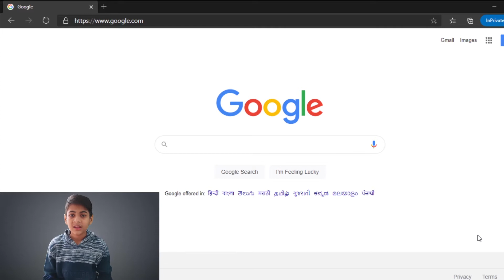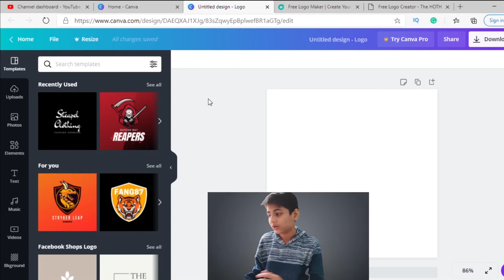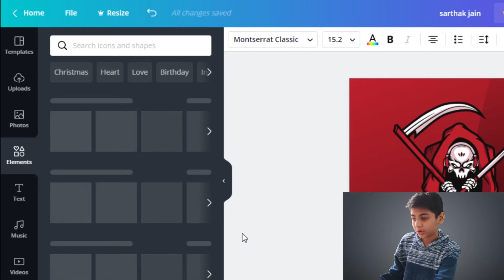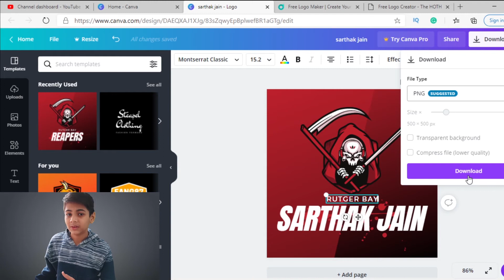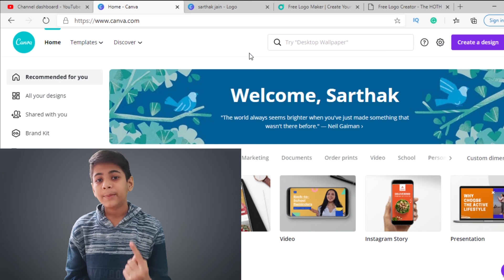Top 3 Best Websites For Creating a Logo - Create your Logo for Free 🔥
Today, I'm gonna tell you the top 3 best websites for creating a logo that will blow your mind if you don't know these logo maker websites already, you can create your free logo in less than 5 minutes with the help of logo template.

So watch my video till the end and know the top 3 online logo maker websites and create your free logo today...

Green Screen
Quarries Cleared:
○ create free logo
○ how to create free logo online